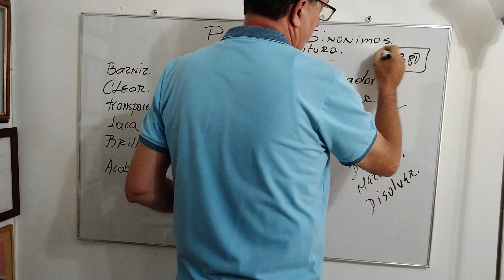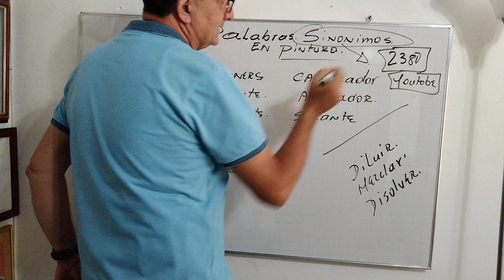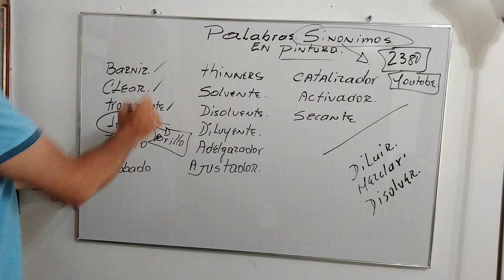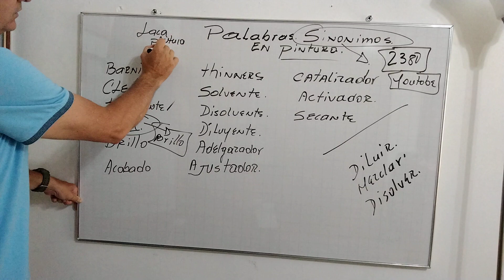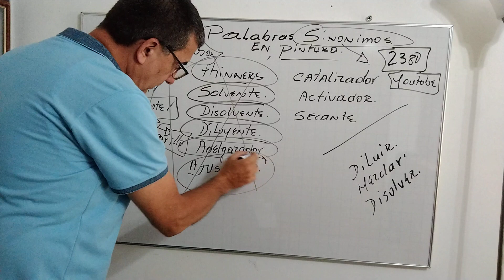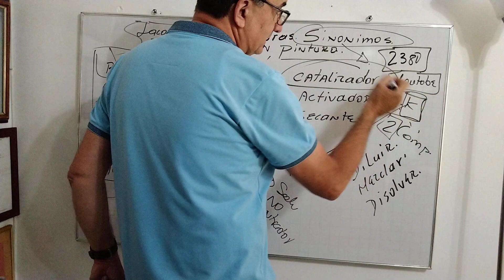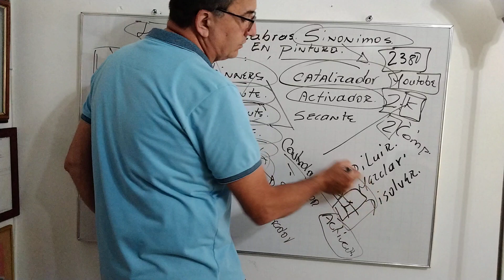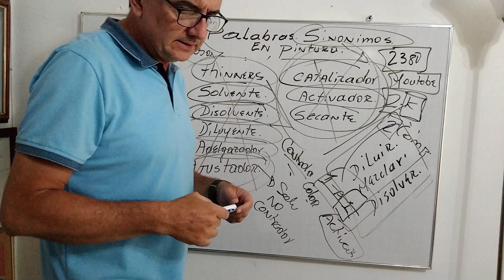Sinónimos en Pintura